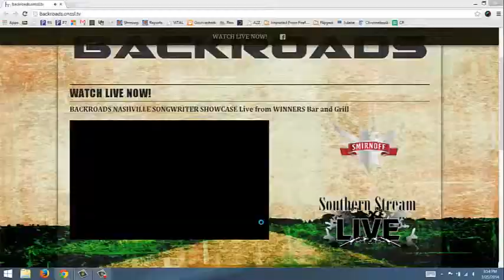Haggard Halo Winners 3 25 14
Haggard Halo at Winners in Nashville, TN.